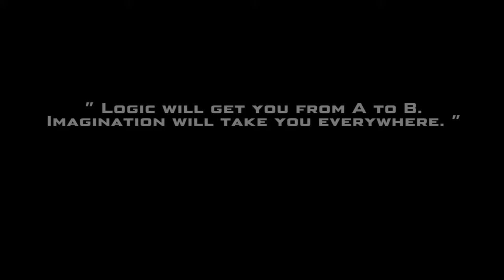3-rd Annual Spoonbill Nest Youth Conference for Future